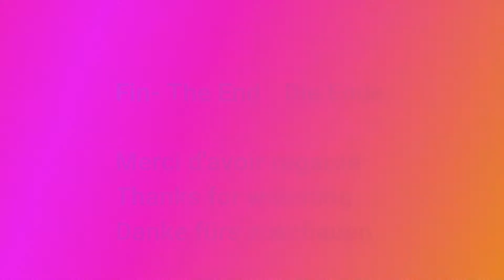Marklin Rocrail Toboggan à charbon 76510 Grossbekohlungsanlage